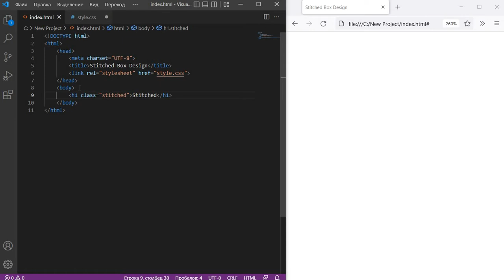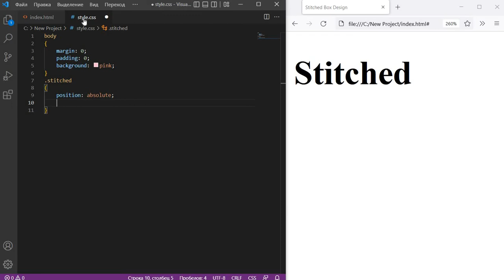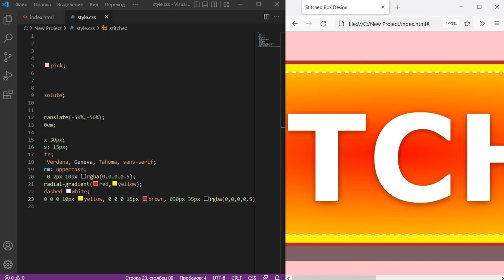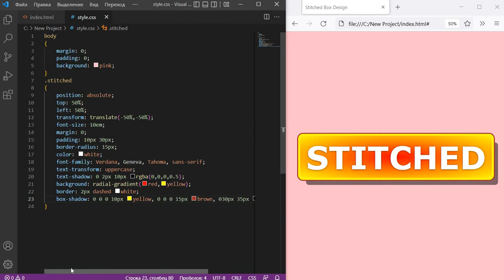Stitched Box Design | HTML | CSS